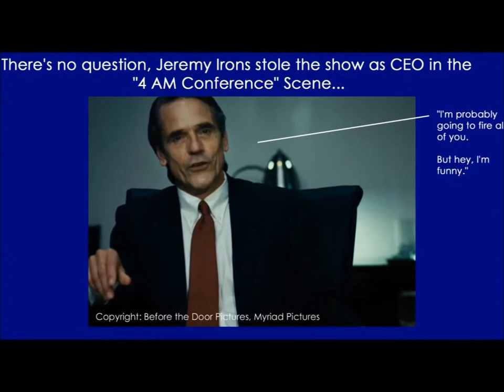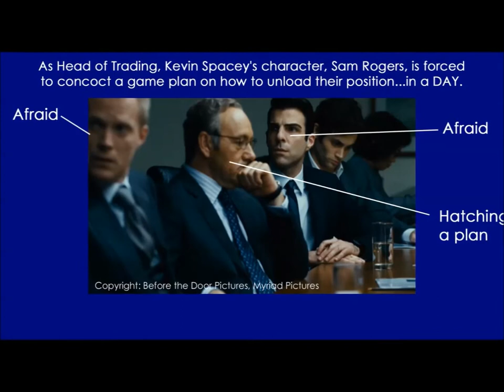Is this the Best Scene for Traders in the Movie Margin Call?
Margin Call is one heck of a movie.

And yes, the 4 AM Conference Scene with Jeremy Irons is epic.

But was there a better scene for traders?